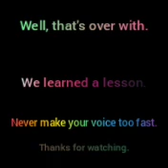Speed from x10^0 to S̃̚ U̻ P̓ Ḙ̽͐ R̮̻̅ P͈ R̲͘ É͍̦̻ Š̡͎͇ T̫ I̓͜ G̑ E̖̳̖̕ 1 1 ! ! !